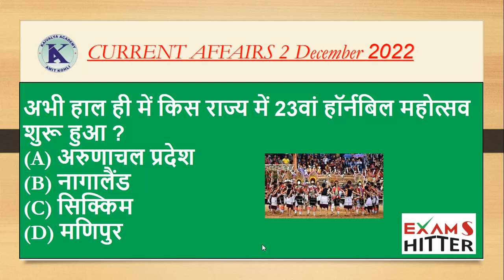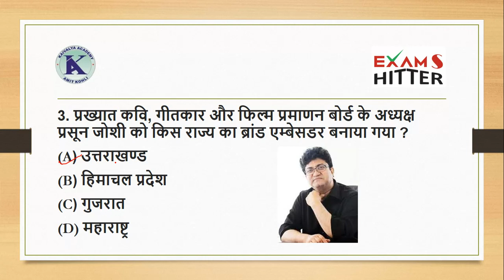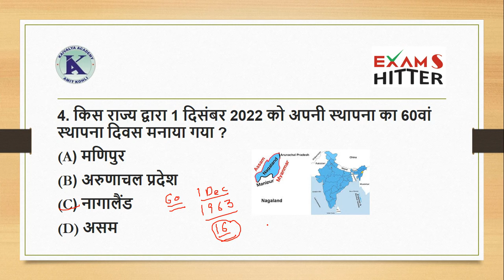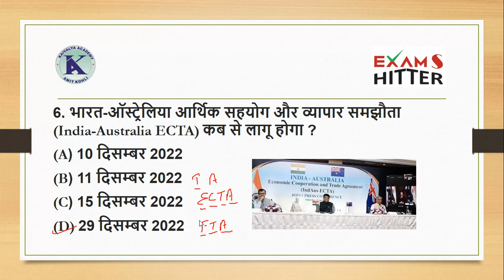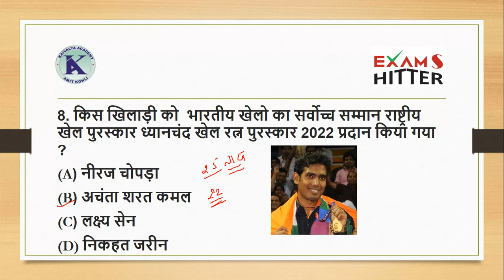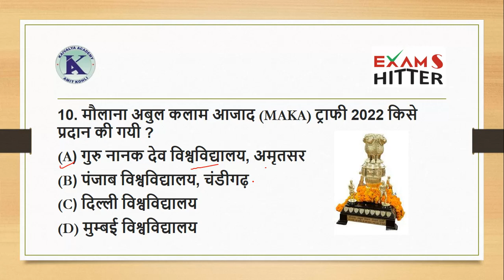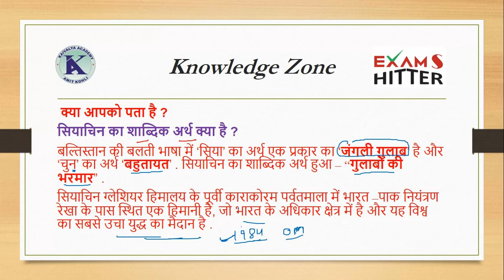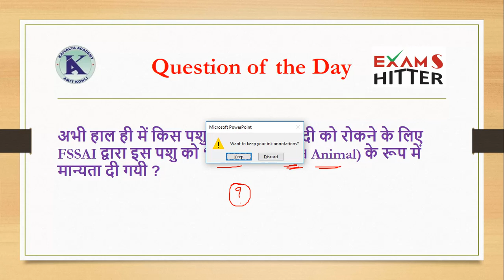Current Affairs 2 December 2022 II Daily Current Affairs By Kohli Sir II Important Current Affairs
UPSC II PSC II RO/ARO II NDA II CDS II SSC II BANK II RAILWAY II POLICE II PET II SUPER TET & All State Exams .